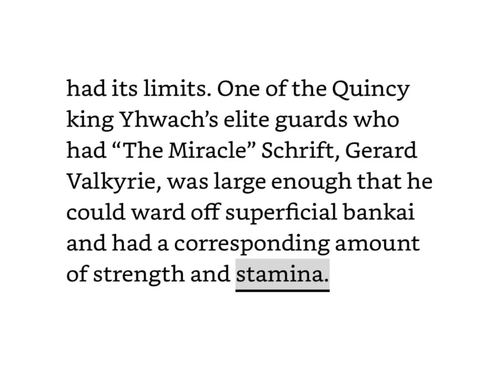Which Sternritters Could Unohana Defeat?!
How far does she go?

Manga: Tite Kubo
OST: Final Decision